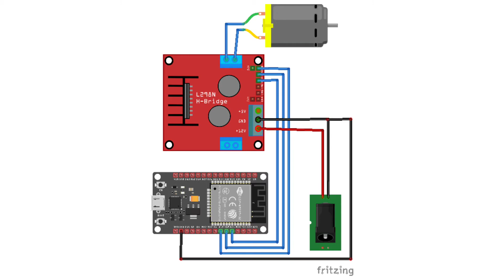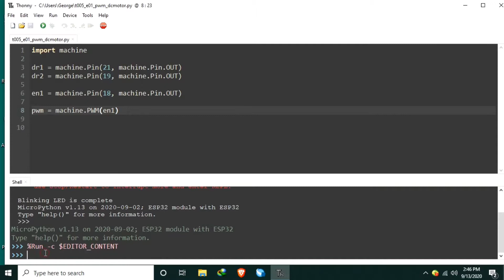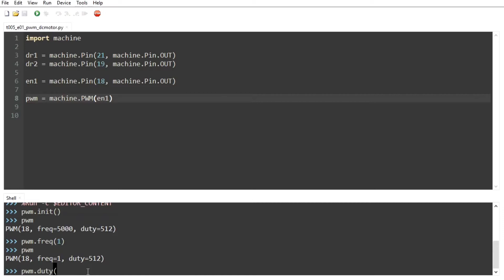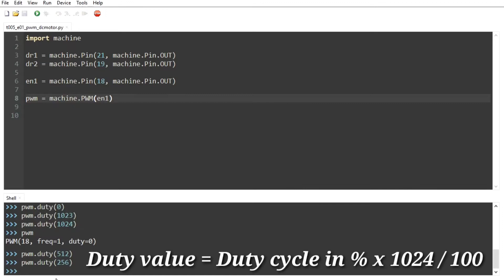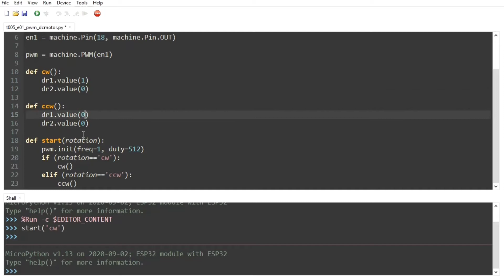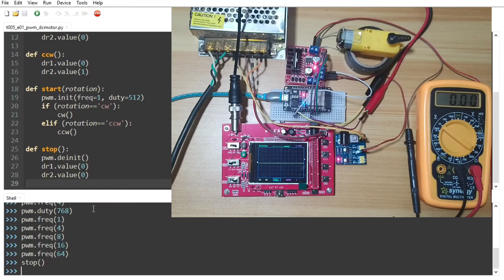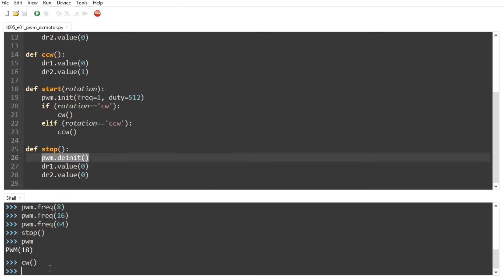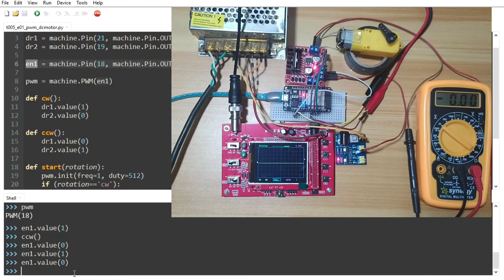005 - ESP32 MicroPython: PWM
In this video we will be talking about PWM or Pulse Width Modulation using ESP32. We will learn how to access the PWM frequency and duty cycle to control the speed of DC motor